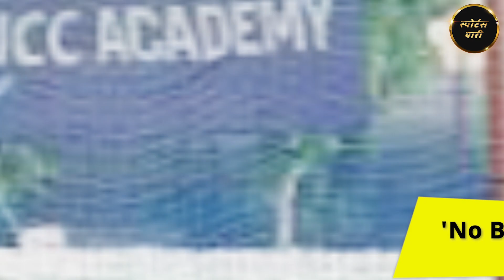'No Ball' Controversey मामले पर हुआ बड़ा Action, Pant, Shardul, Amre को मिली सजा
This T20 Season, Win From 150 Crores on Howzat and Play Your First Game Free. Only on HOWZAT.
𝗖𝗼𝗱𝗲 𝗡𝗮𝗺𝗲: 𝗬𝗔𝗔𝗥𝗜
𝗕𝗲𝗻𝗲𝗳𝗶𝘁𝘀: 𝗚𝗲𝘁 𝗮 𝟭𝟬𝟬% 𝗕𝗼𝗻𝘂𝘀 𝗼𝗻 𝗮 𝗗𝗲𝗽𝗼𝘀𝗶𝘁 𝗼𝗳 𝗥𝘀. 𝟭𝟬𝟬
𝗠𝗮𝘅 𝗯𝗼𝗻𝘂𝘀: 𝗨𝗽 𝘁𝗼 𝟮𝟱𝟬𝟬
𝗩𝗮𝗹𝗶𝗱 𝘁𝗶𝗹𝗹 - 𝟯𝟬𝘁𝗵 𝗔𝗽𝗿𝗶𝗹

𝗪𝗶𝗻 𝗮 𝗯𝗿𝗮𝗻𝗱-𝗻𝗲𝘄

• 𝗥𝗼𝘆𝗮𝗹 𝗘𝗻𝗳𝗶𝗲𝗹𝗱 𝗺𝗼𝘁𝗼𝗿𝗰𝘆𝗰𝗹𝗲
• 𝗶𝗣𝗵𝗼𝗻𝗲 𝟭𝟯
• 𝗢𝗻𝗲𝗣𝗹𝘂𝘀 𝟵
• 𝗢𝗻𝗲𝗣𝗹𝘂𝘀 𝗡𝗼𝗿𝗱

𝗮𝗻𝗱 𝗺𝗮𝗻𝘆 𝗺𝗼𝗿𝗲 𝗲𝘅𝗰𝗶𝘁𝗶𝗻𝗴 𝗿𝗲𝘄𝗮𝗿𝗱𝘀 𝘁𝗵𝗶𝘀 𝗜𝗣𝗟. 𝗖𝗹𝗶𝗰𝗸 𝗼𝗻 𝘁𝗵𝗶𝘀 𝗹𝗶𝗻𝗸, 𝗽𝗮𝗿𝘁𝗶𝗰𝗶𝗽𝗮𝘁𝗲 𝗶𝗻 𝘁𝗵𝗲 𝗰𝗵𝗮𝗹𝗹𝗲𝗻𝗴𝗲, 𝗮𝘁𝗼𝗽 𝘁𝗵𝗲 𝗟𝗲𝗮𝗱𝗲𝗿𝗯𝗼𝗮𝗿𝗱 𝗰𝗵𝗮𝗿𝘁 𝗮𝗻𝗱 𝗱𝗿𝗶𝘃𝗲 𝗮𝘄𝗮𝘆 𝗼𝗻 𝘆𝗼𝘂𝗿 𝗼𝘄𝗻 𝗥𝗼𝘆𝗮𝗹 𝗘𝗻𝗳𝗶𝗲𝗹𝗱 𝗺𝗼𝘁𝗼𝗿𝗰𝘆𝗰𝗹𝗲.

𝐑𝐮𝐧 𝐀𝐮𝐭𝐨𝐦𝐚𝐭𝐞𝐝 𝐏𝐚𝐢𝐝 𝐖𝐡𝐚𝐭𝐬𝐀𝐩𝐩 & 𝐓𝐞𝐥𝐞𝐠𝐫𝐚𝐦 𝐆𝐫𝐨𝐮𝐩𝐬.